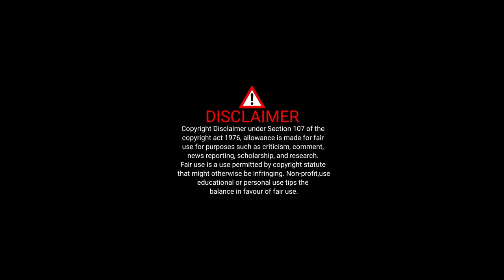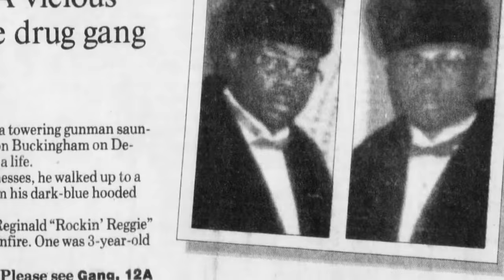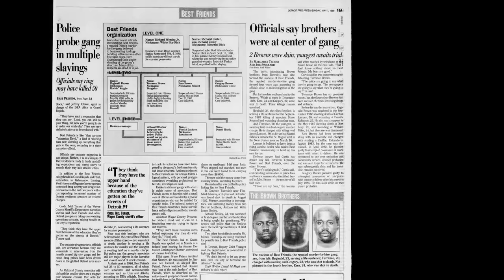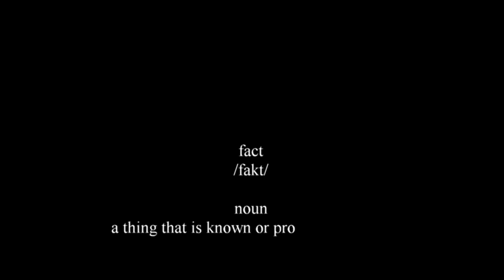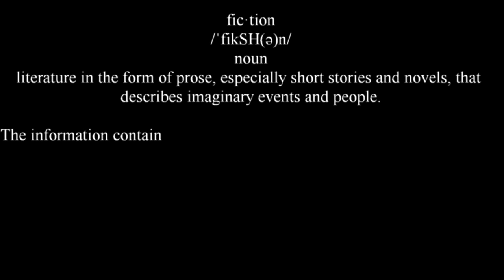Nate Boone Craft "Hitman" Episode 1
Nate Boone Craft sits down for a series of in-depth interviews for a docuseries detailing his life. Boone was only 9 years old when he  began violently exerting his will in the neighborhood before being placed in the system. After a stent in the military as a part of an  Army Ranger Special Forces Unit, Boone became a hitman for hire with the Notorious Detroit Street Gang Known As "The Best Friends". After The Best Friends murdered his younger Brother, Boone already on his way to prison for murder decided to cooperate with authorities against the men who were responsible so he could attempt to kill them in prison. Once inside Boone continued the wreaking carnage, only his feuds was not only with prison guards and his rivals but also with notorious criminals from all over the country. Battered and scarred but Boone remains one of the last ones standing. As  he shares the Dairy of a Hitman.

Interviewed and edited by @bignot313 ig